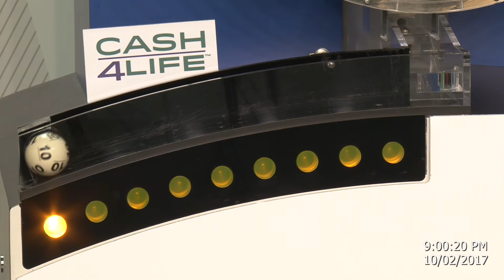Cash4Life Drawing 10-02-2017